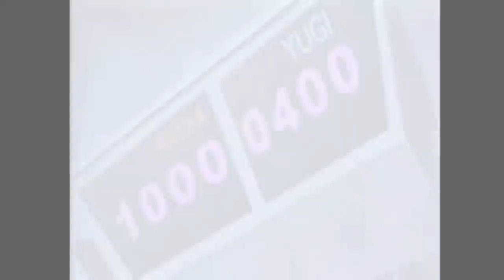Yu-Gi-Oh! Remote Duels